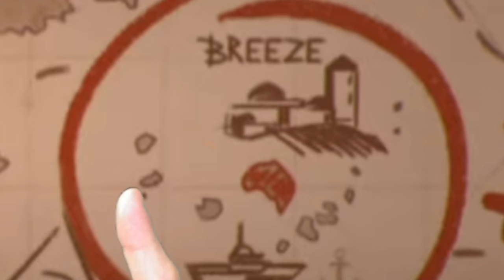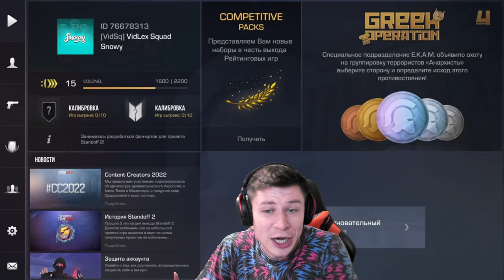ЭТО НОВОЕ ОБНОВЛЕНИЕ 0.20.0! 4 СЕЗОН, ОБМЕН СКИНАМИ, КАРТА BREEZE STANDOFF 2 0.20.0 СКАЧАТЬ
Это видео про новое обновление 0.20.0 в Standoff 2 или Стандофф 2 Обновление 0.20.0. Вам интересно, дата обновления 0.20.0 в Standoff 2? Когда выйдет новый 4 сезон в обновлении 0.20.0 в Стандофф 2! Сегодня я все расскажу и даже скачаю новую версию Standoff 2! Я вам покажу новый голд пасс, обмен скинами и главное дату обновления 0.20.0 в Стандофф 2. Обнял! И Skeleton новый скин
Standoff 2 | Legends (0.20.0)!
Пока в одной точке мира разворачивается дерзкая кража важных ресурсов, где-то новичок пытается дать отпор вооруженному отряду, в другой части света бойцы элитного спецназа противостоят могущественному мафиозному клану, а где-то в Греции банда отпетых пиратов набивают свои сундуки награбленным...
Четвертый сезон расскажет нам о том, как рождаются легенды в разных уголках планеты. Наша рождается здесь!